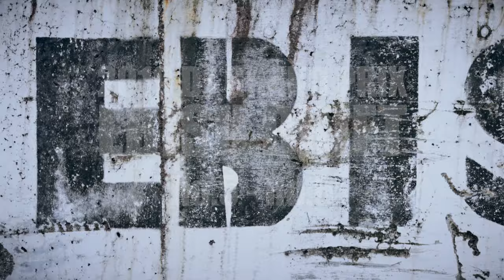D1GP 2019 EBISU DRIFT | TOYO TIRES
【D1GP EBISU DRIFT 2019 動画レポート！】
8月24日(土)-25日(日)に福島県・エビスサーキットで開催されたD1GP EBISU DRIFT。“ドリフトの聖地”ということもあり、両日とも大勢のドリフトファンの方々が来場され、大盛り上がりの2日間となりました！

 昨年は突然の降雨により、ウェットコンディションから段々とドライコンディションに変わっていくという難しい路面での戦いでファンを魅了しましたが、今年は残暑の厳しい日差しと、爽やかな風が吹き抜けるなかでの開催となり、エビスサーキットでしか見られない、マシンが壁に向かってジャンプする大迫力のアクションに会場が湧きました♪

動画では、その大注目のドリフトシーンや、白煙を上げながら走り抜けるTOYO TIRES勢の走りをお楽しみいただけます！

 次回はシリーズ最終戦となるRd.7 AUTOPOLIS DRIFT。シリーズチャンピオンは誰の手に…？選手たちの活躍にご期待ください！